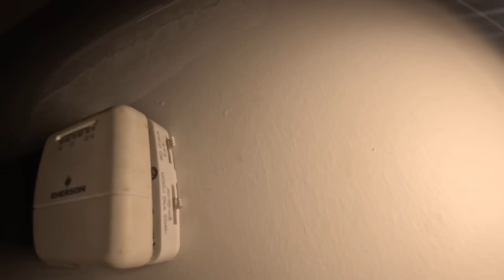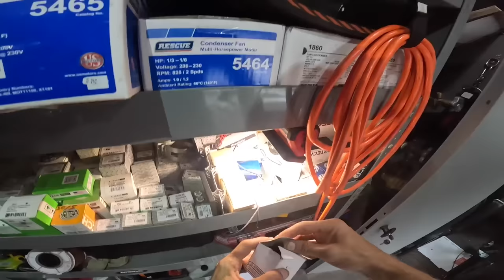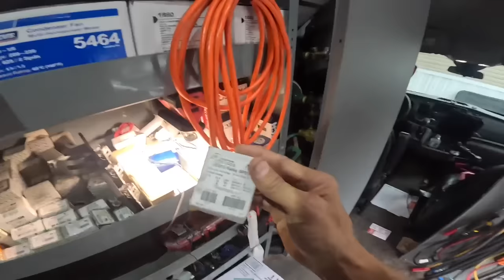Customer Called And Said the Blower Won’t Shut Off!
In this video I visit a mobile home, the tenants said they can’t turn off the blower!

3-Amp Breaker
1/4” adapter for Wiha Torque Screwdriver